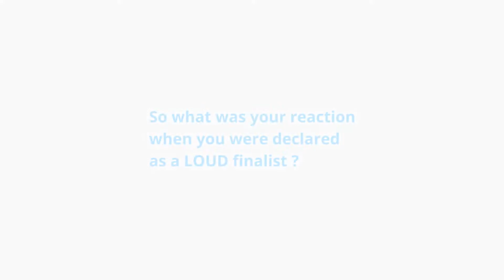Tête–à–tête with Shantnu Kukreja